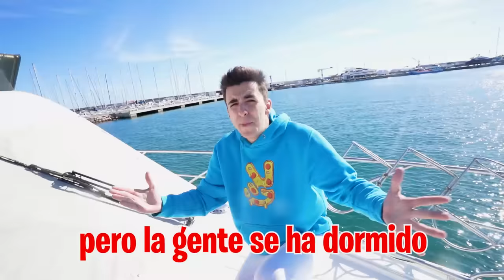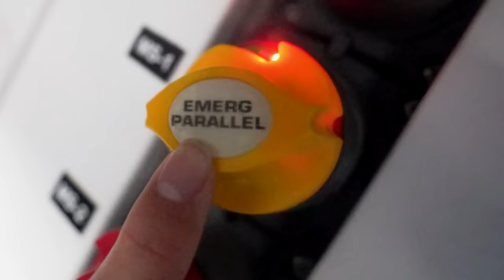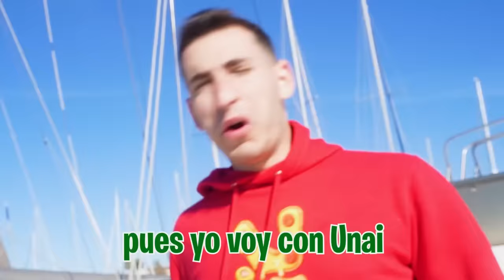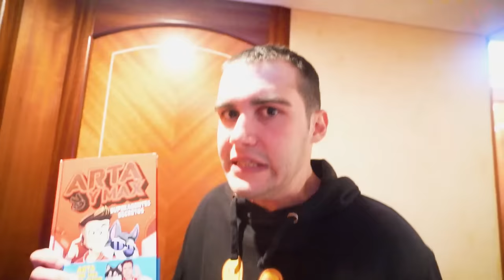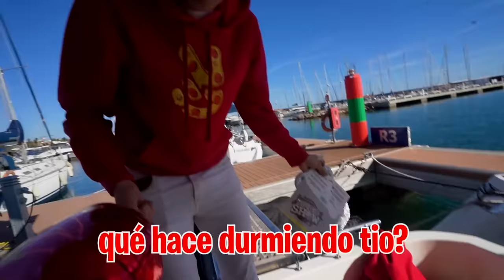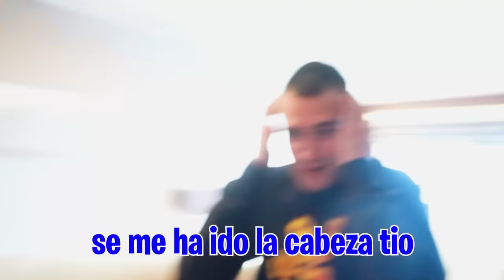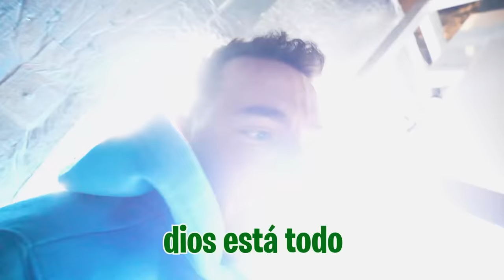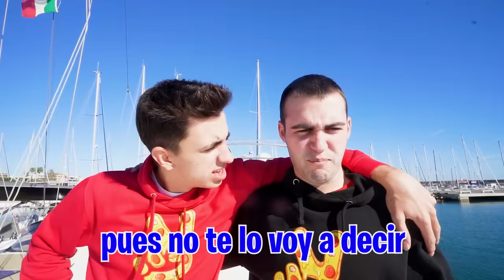SE HUNDE EL YATE CON NOSOTROS DENTRO…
HOY HEMOS TENIDO UN GRAN PROBLEMA Y ES QUE EL YATE DE LUJO EN EL QUE ESTÁBAMOS SE HA EMPEZADO A HUNDIR CON NOSOTROS DENTRO.